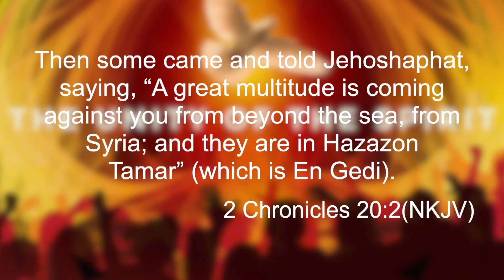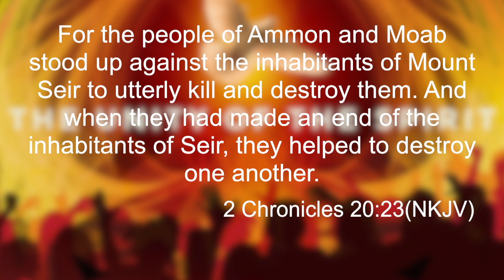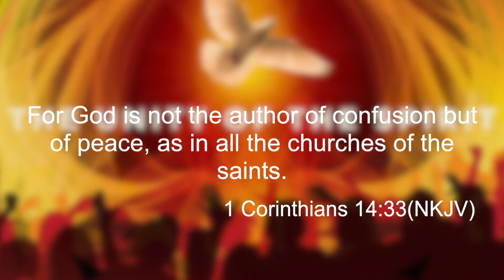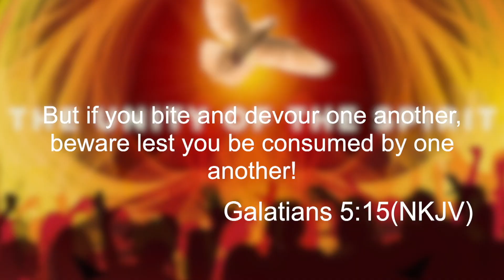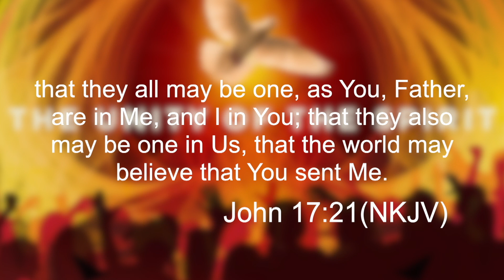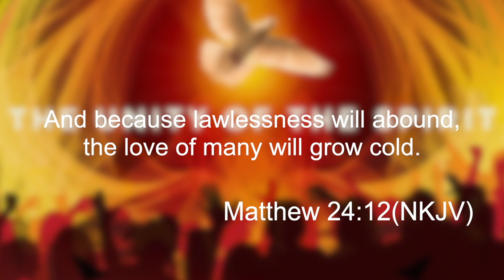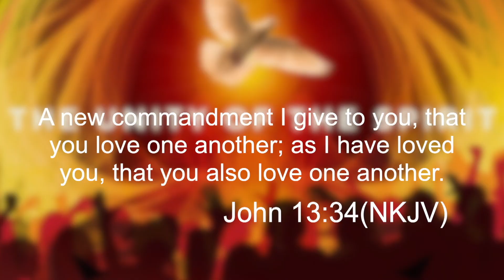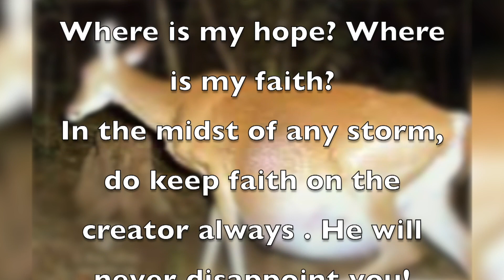The Unity of the Spirit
The Unity of The Spirit is what we as true believer in Christ Jesus should be contending for. Many Christians are taking to the streets fighting a battle that we are not called to fight. The is chaos, disunity, disloyalty, fighting and division among the people of God and Jesus told us plainly that a house divided against itself cannot stand. What are we fighting for? Our rights or the rights of those who are held captive by the devil and his demons? We must choose our fight not against one another but against the forces of darkness. Listen to this message and ask the Holy Spirit to reveal the truth in your heart and give you ears to hear what He says to the church.

If you prayed with me to be born again of the Spirit of God, Listen to this very important message to get you started in your new walk with Christ: